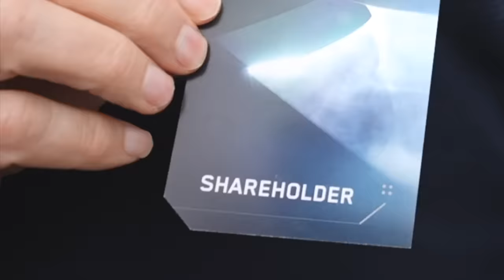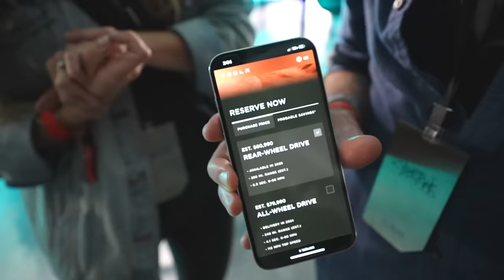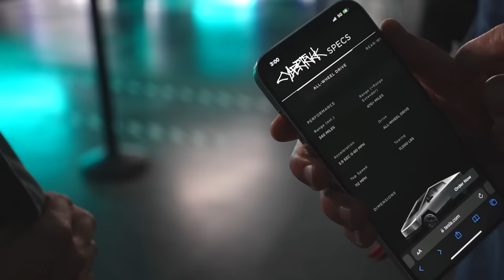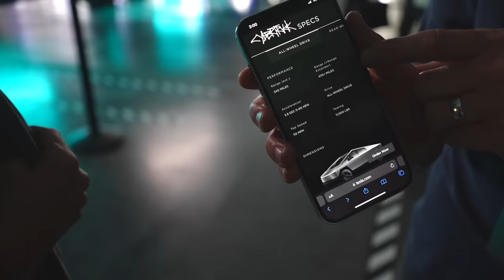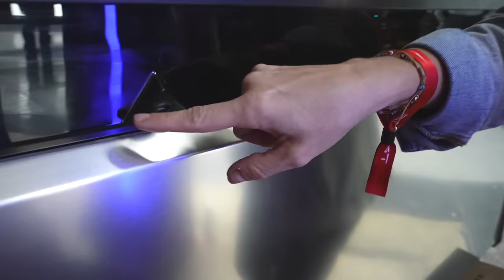I’ve Owned 4 Teslas, but the Cybertruck has me Confused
Video details:
Today we'll take you behind the scenes at Tesla's Cybertruck delivery event. By now you’ve seen the specs, you’ve made an opinion, but I want to show you what it felt like to be in the middle as it all unraveled. I’ve owned 4 teslas, but the Cybertruck has me confused. Will it be mainstream, or niche? Let’s find out.

🎙️Listen  to our weekly podcast on your favorite podcast services  ►